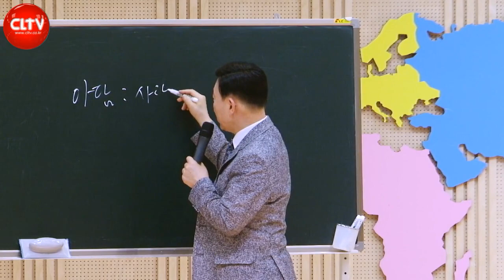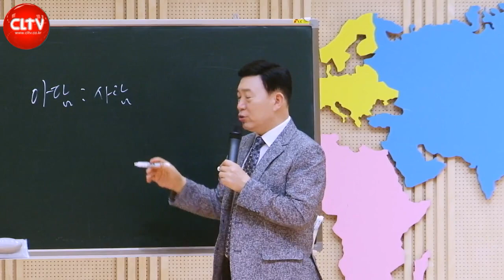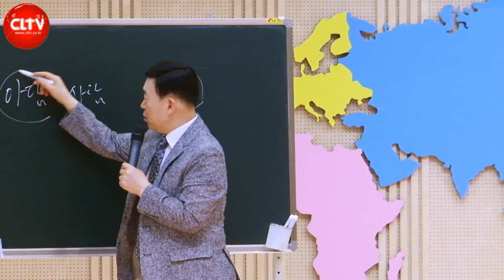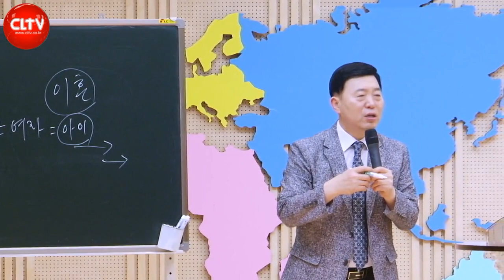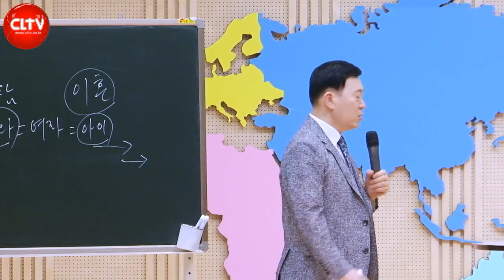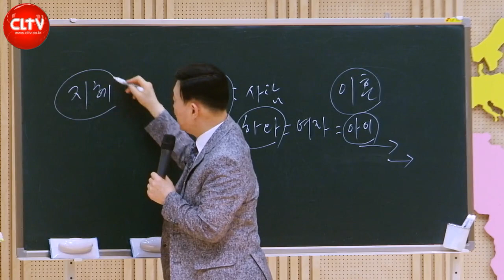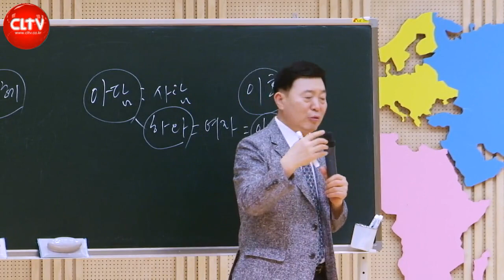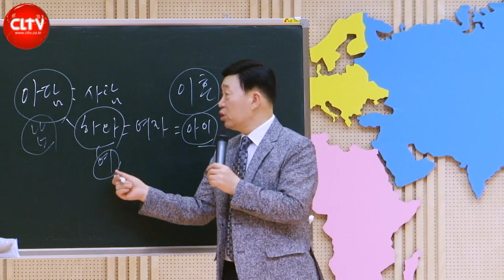CLTV 파워시리즈ㅣ이요셉 목사의 하나님의 경륜과 구속사 (6회)ㅣ'하나님이 인간을 창조하신 목적'(2)